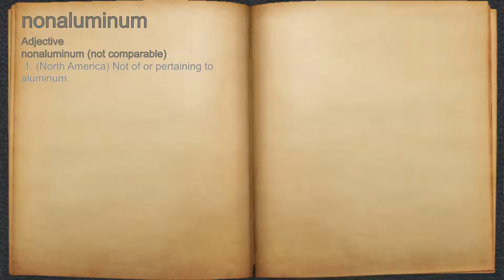What does nonaluminum mean?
A spoken definition of nonaluminum.

Intro Sound:
Typewriter - Tamskp